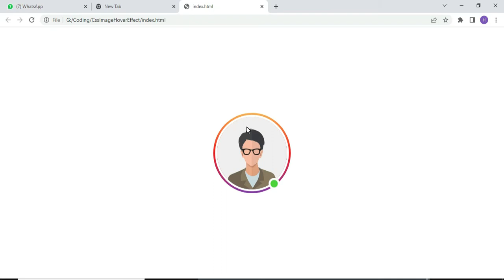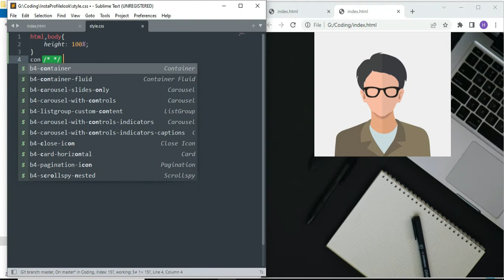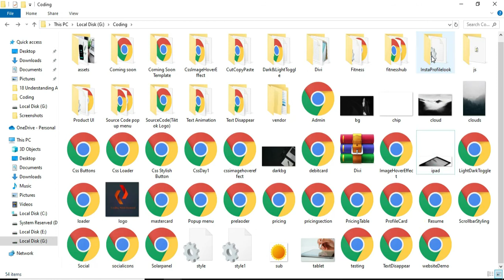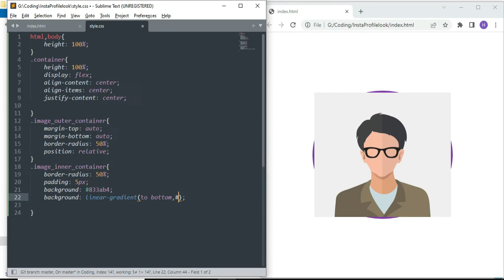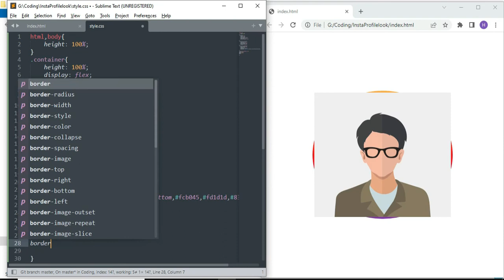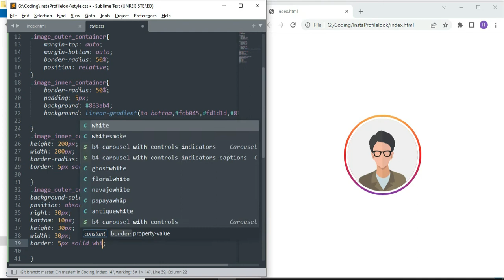Instagram Style user Online Using Bootstrap and CSS || Pure Css Ui Design || CSS Animation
Instagram Style user Online Using Bootstrap and CSS || Pure Css Ui Design || CSS Animation|| Pure CSS Animation Coding With Hammad ||UI Design ____________________________________________________________________
In this video, you will learn How To Create an Instagram style User Online Design Using  Html and CSS With Very Easy Coding Techniques.
So let's get started with Design Instagram User Online Design